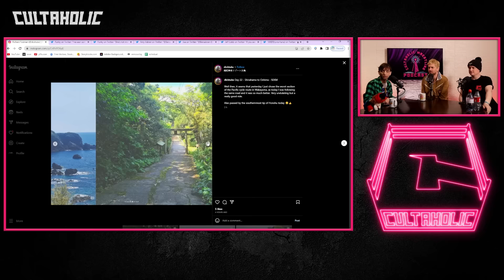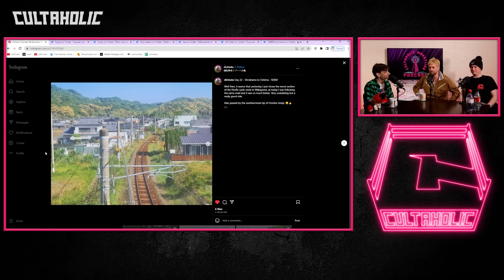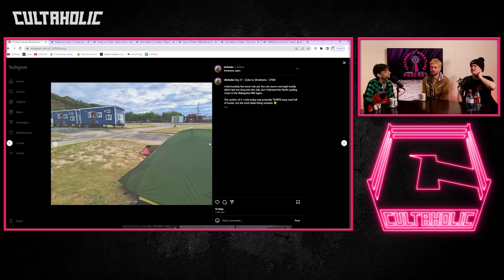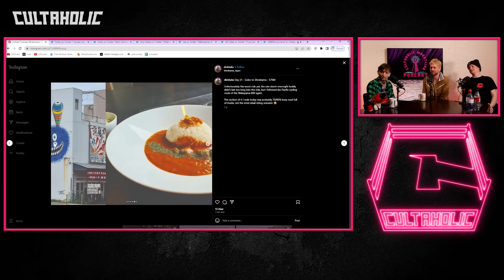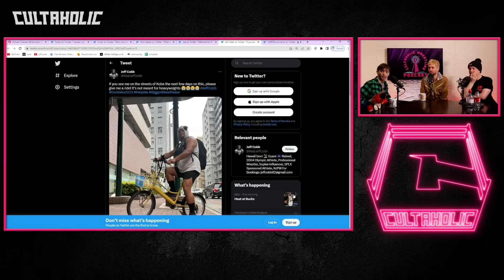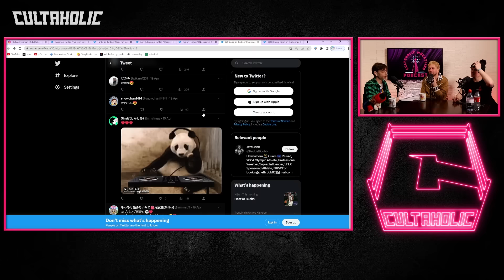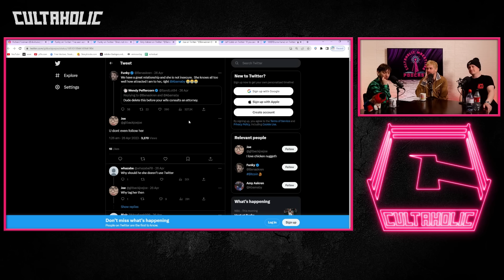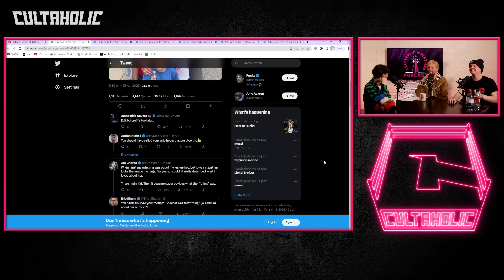Cultaholic Wrestling Podcast 275 - Who Will Be The First WWE World Heavyweight Champion?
Maffew, Adam and Jack are here with this week's Cultaholic Wrestling Podcast including their reviews of WWE SmackDown, Raw, AEW Rampage, Dynamite and NXT! They will also be answering the big question - Who Will Be The First WWE World Heavyweight Champion?